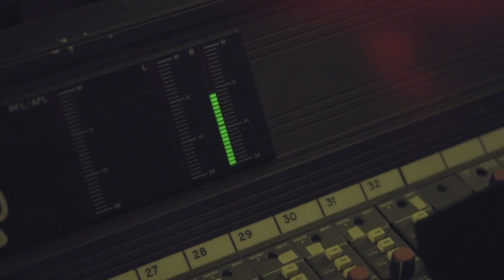Alfiya Glow Reel - DJ | producer | electric violinist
Videographers |
Andrew Ruscoe @andrewseanfx
Shawn Cooper @shvwnfvckingcooper

ALFIYA GLOW - Dj | Producer | Electric Violinist